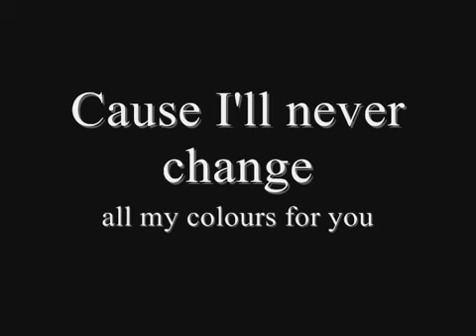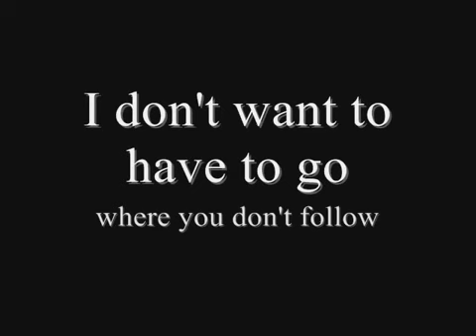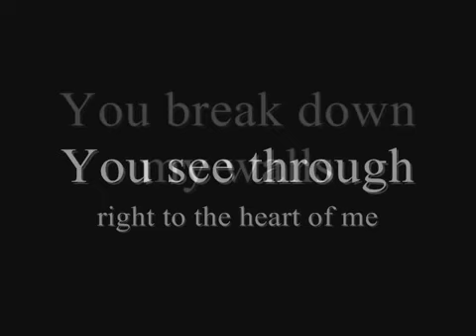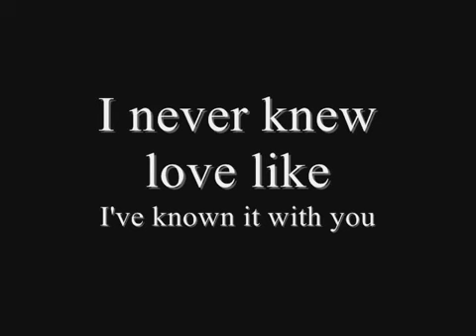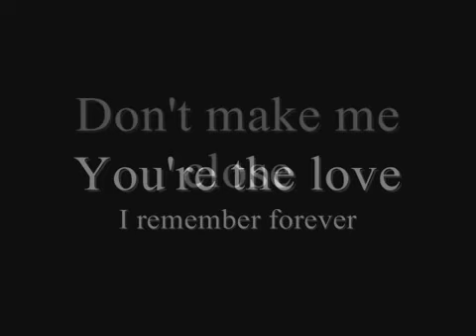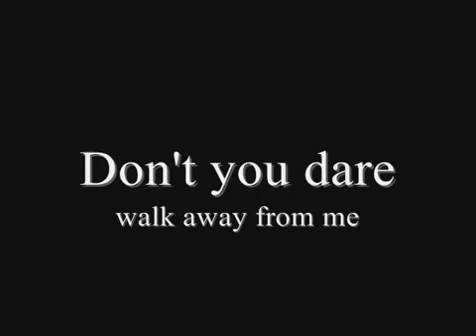Whitney Houston I Will Always Love You Lyrics